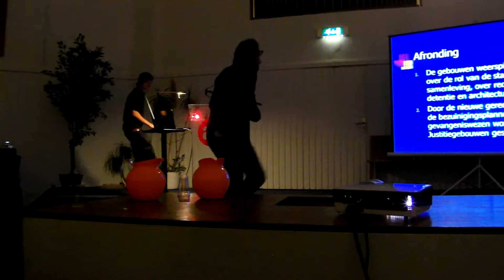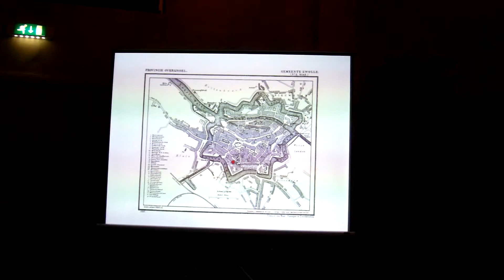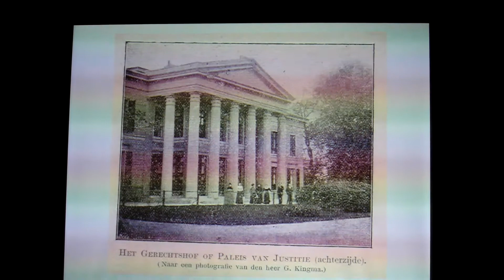lezing door architect over de bouwstijlen van P.I.de Noordsingel en de rechtbank van Zwolle